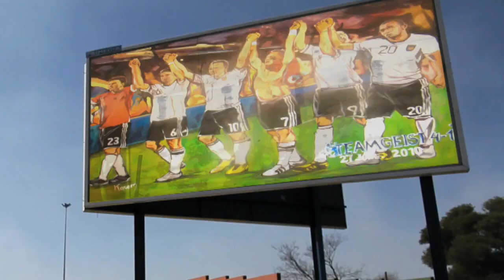adidas Football The Quest Ends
- Adidas sees through their 18-month campaign 'The Quest' to it's final conclusion.